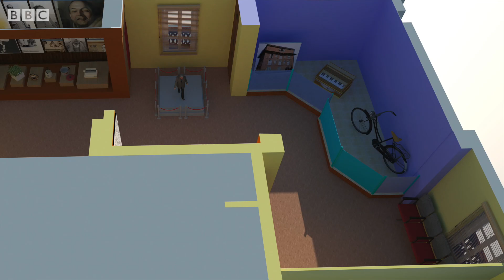कस्तो बन्यो महाकवि लक्ष्मीप्रसाद देवकोटा सङ्ग्रहालय? - बीबीसी न्यूज नेपाली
नेपाल प्रज्ञा प्रतिष्ठानले महाकवि लक्ष्मीप्रसाद देवकोटाको घरलाई सङ्ग्रहालय बनाएर देवकोटाको स्मृति दिवसको सेरोफेरोमा उद्घाटन गर्ने बताएको छ।

विसं २००४ सालमा निर्माण गरिएको भनिएको उक्त घरमा महाकवि देवकोटाले लामो समय बिताएका थिए।

झन्डै सात करोड लगानीमा निर्माण सम्झौता भएको उक्त तीन तले सङ्ग्रहालयमा देवकोटाका कृति, श्रव्य दृश्य सामग्री तथा उनले प्रयोग गरेका सामानहरू राखिने छ।

भिडिओ स्टोरी: कमल परियार